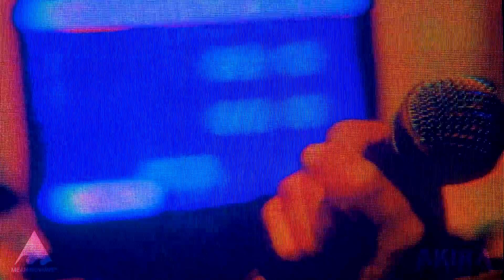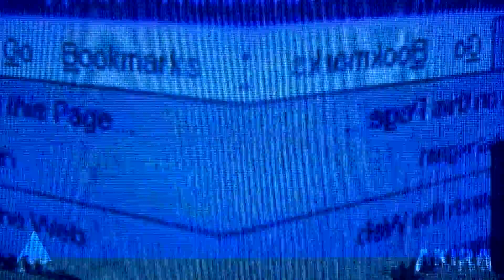Naval Ravikant & Akira The Don - THIS IS LEVERAGE | Meaningwave | MV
From the forthcoming album: HOW TO GET RICH: VOL. 2

"This song is leverage
This album is leverage
This...  is leverage"

🎙️ Vocals by Naval Ravikant and Akira The Don
🎸 Guitars by Francesco
📺  Visual by SakuraBipolar & Akira The Don
🎙️  Vocal sample taken from the @NavalR   podcast, used with permission